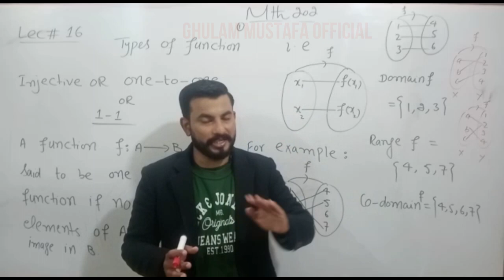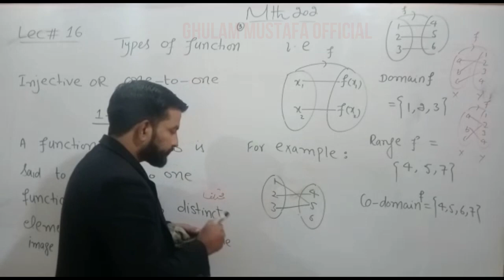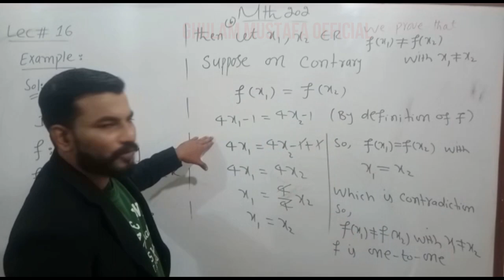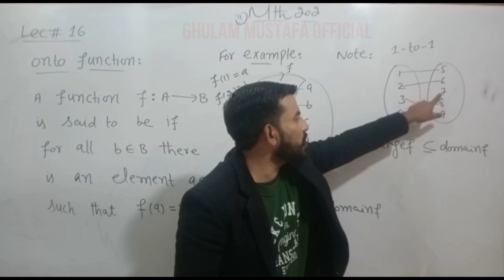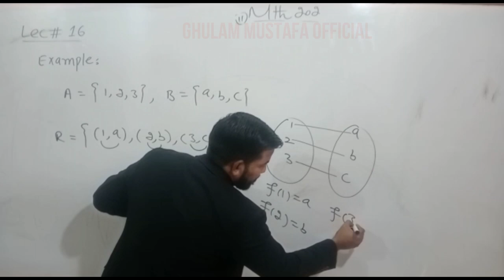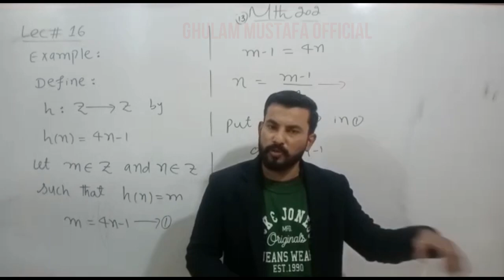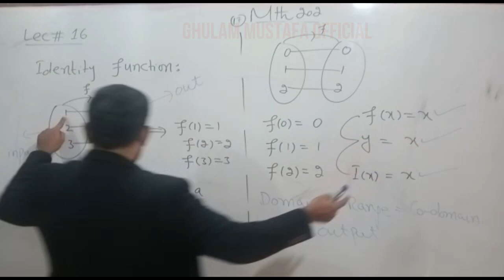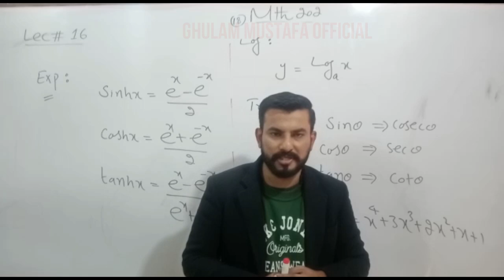MTH202 Discrete Mathematics Lecture 16 in Urdu / Hindi.VU MTH202 (Discrete Mathematics)Short Lecture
Click on the below link